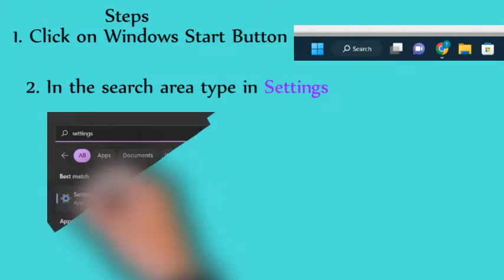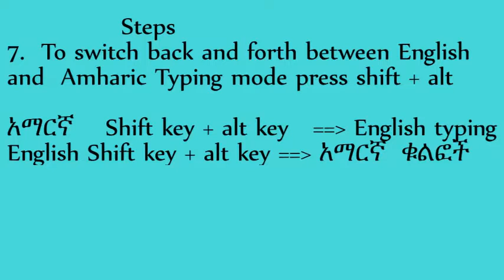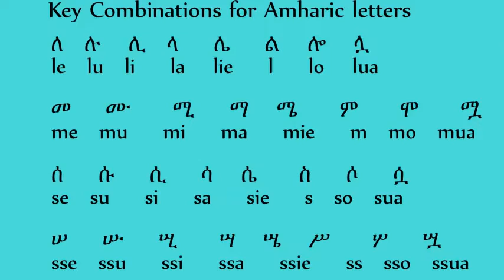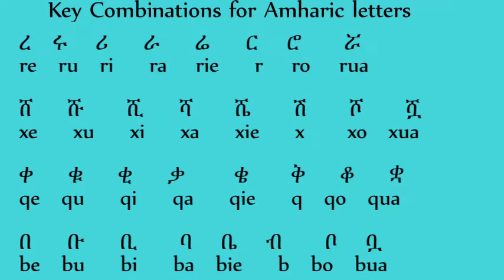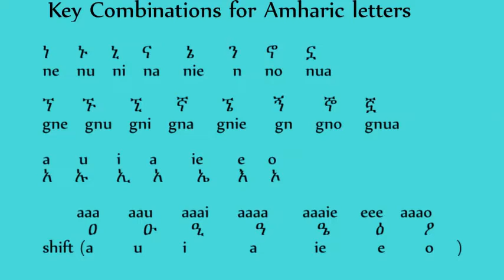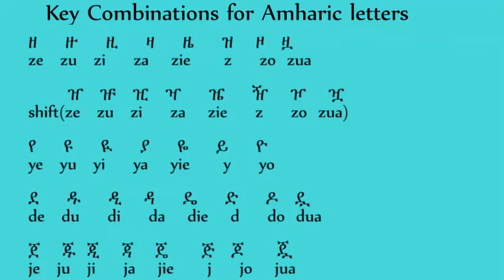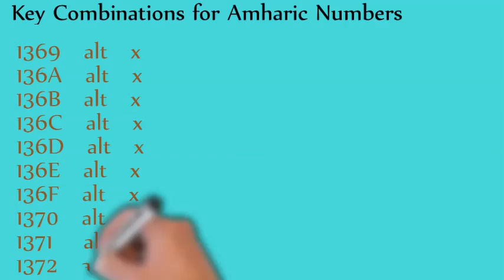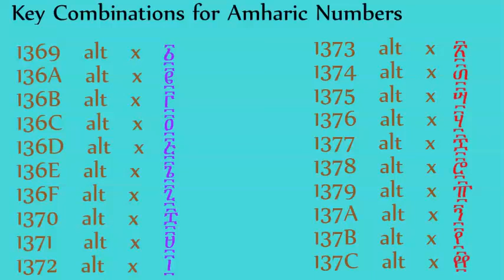ነፃ የአማርኛ ታይፕራይተር ለዊንዶውስ እና ሁሉም ፊደል ቁልፍ Free Amharic Keyboard for Windows and all the key mappings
የአማርኛ ታይፕራይተር ለዊንዶውስ እና ሁሉም ፊደል ቁልፍ